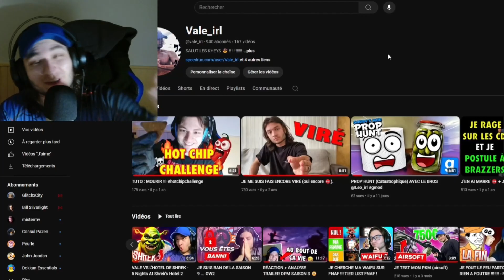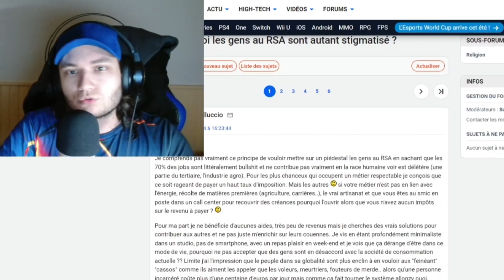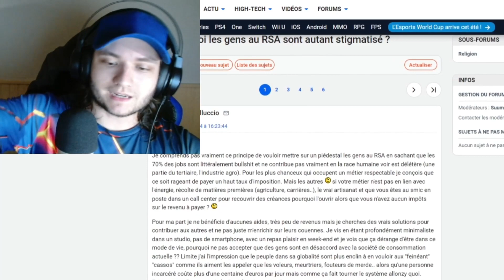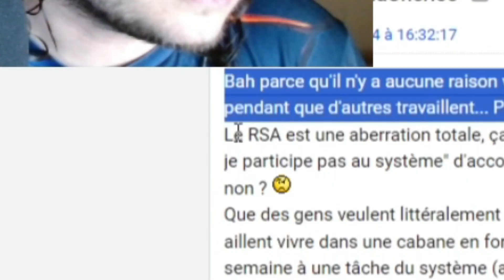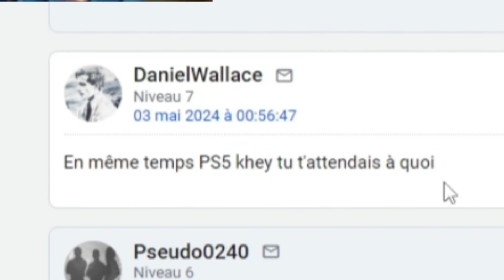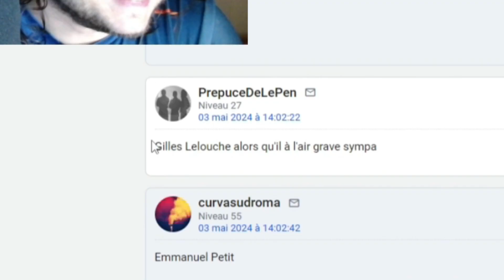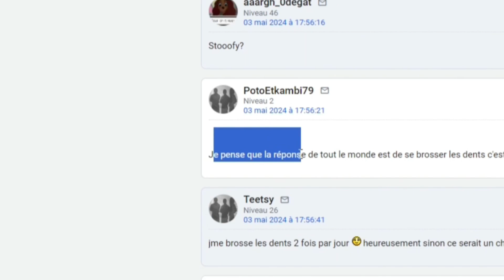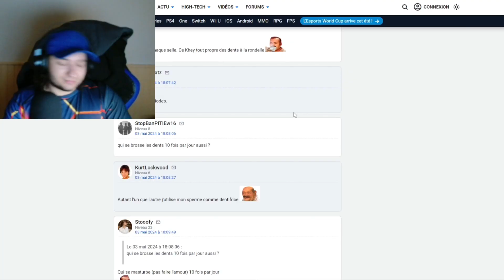DE RETOUR SUR LE 18/25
Merci @Lutchiano  pour le montage :)

🌟 Bienvenue sur la chaîne Vale_IRL ! 🌟

Chaque semaine, je partage du contenu passionnant pour vous les KHEYS !

💬 N'hésitez pas à laisser vos commentaires, vos suggestions ou vos questions en bas de la vidéo. J'essaye d'interagir avec vous tous :)

Merci de faire partie de cette aventure !!!